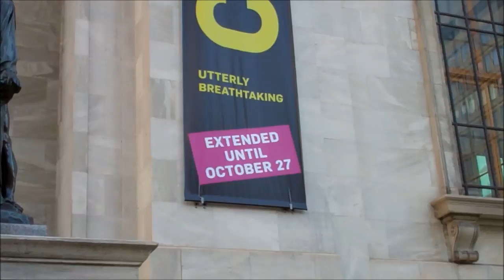Dale Chihuly -- Montreal Museum of Fine Arts -- October 2013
A few views from the exhibit's last day.  Chihuly's work in glass is truly amazing.***

***Oh jeez...I misspelled the artist's name in the opening title, and it's too late to redo it.  My sincere apologies!